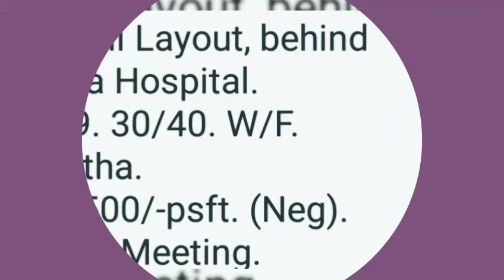A khata Site for sale @Kalyani layout, Bengaluru (Bangalore)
30/40

West facing

A khata

Rs 5500 /sq ft price

Commission 1%